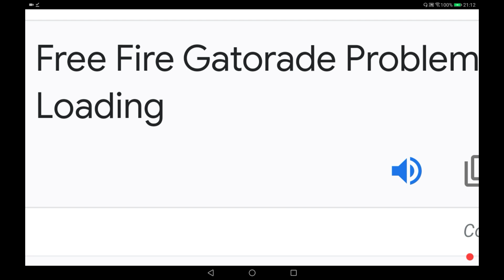Loading Gatorade Problem Free Fire